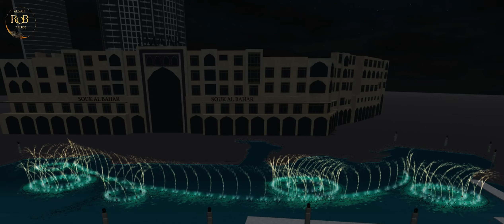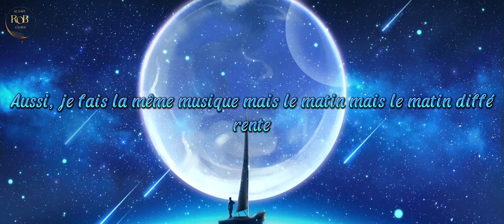اغنيه برنامج قمره في ناوره دبي في روبلوكس Qama Program song in Roblox Dubai fountain